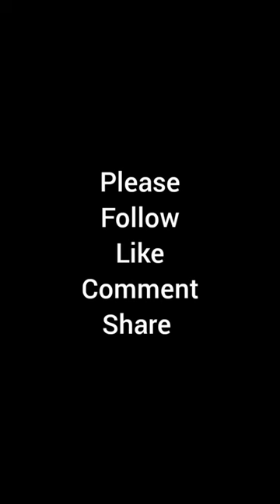I don't want to go to school again